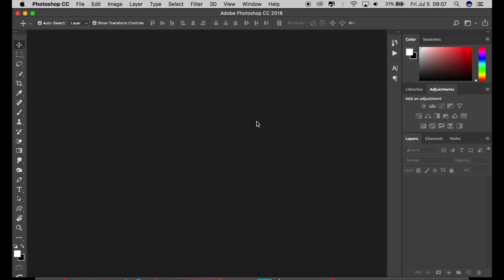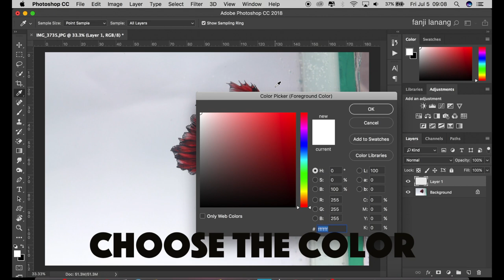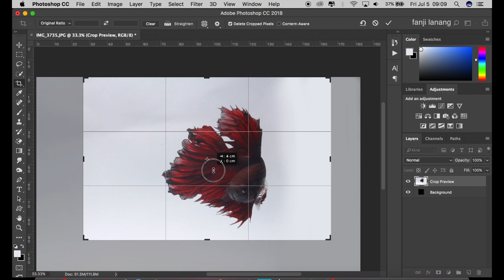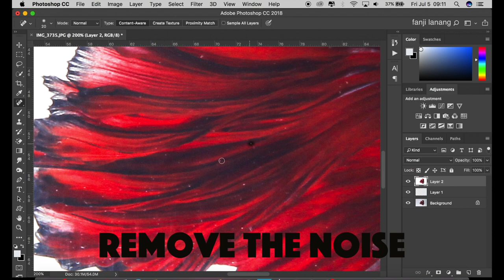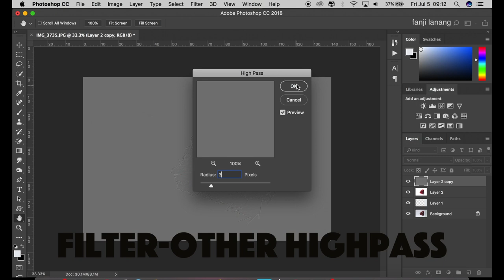Betta Fish Photography Editing With Photoshop CC Tutorials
in this tutorial i will learn photoshop tutorial how to edit your photo fish object with natural picture to awesome  effect with simple ways process editing  , and how to make your  photo looks better and natural looks . hope you enjoy with my step process ,